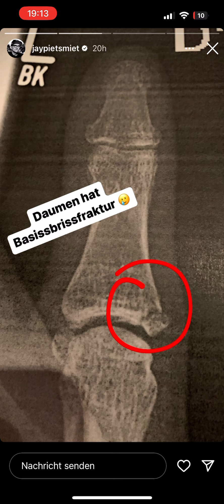Daily PietSmiet Story’s Daumenabrissfraktur! (Jonathan, 20.11.2022)